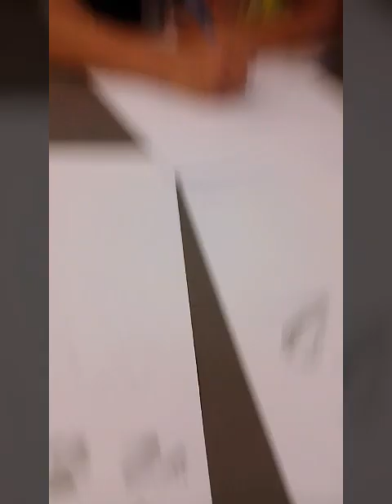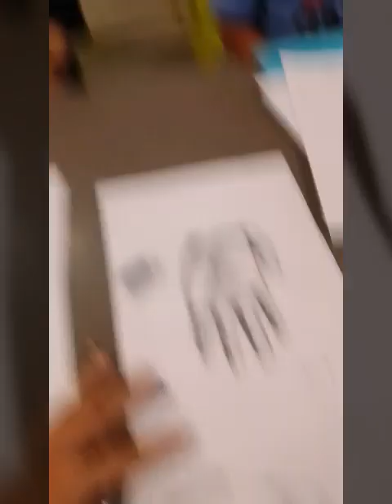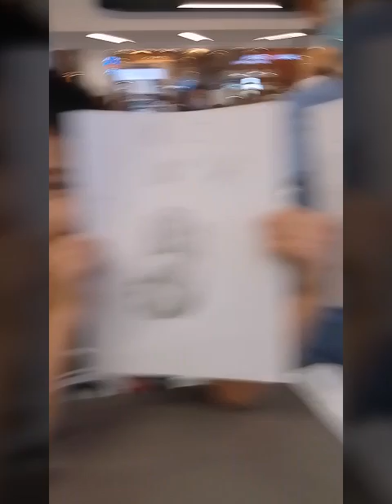สอนพิเศษน้องกำปั่นน้องรอตร์โต วาดลงสีและปั้น ครั้งที่ 1 เรื่องวาด (21 พฤษภาคม ค.ศ. 2023)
ถ้าโรงบาลไหนให้ผมช่วยเขียน 3D เพื่อไปช่วยคนไข้คนป่วยได้ หรืออยากให้เขียน แบบบ้าน 3D หรือเขียนอะไหร่เครื่องยนต์ 3D บอกได้นะครับ โน๊ตก็ไม่เก่งครับ แต่จะทำให้ดีที่สุดครับ If any hospital can help me write 3D to help sick patients.  Or would you like me to write a 3D house plan or write something on a 3D engine? Tell me, I'm not good at notes.  But I will do my best. นาซาให้เขียนแบบ 3D จรวดหรือใครให้เขียนแบบ 3D เครื่องบิน ติดต่อมานะครับ จะทำให้ดีที่สุดครับ โน๊ตไม่เก่งนะครับ จะทำให้ดีครับ NASA to draw a 3D rocket or someone to draw a 3D plane please contact me.  I will do my best.  Notes are not good.  will do well วัดไหนสนใจให้สร้างพระออกแบบพระเพื่อความเป็นมงคลติดต่อมานะครับ If any temple is interested in making a Buddha image designed for auspiciousness, please contact me. ทำแหวนทำเหรียญคุณพ่อคุณแม่เหรียญครอบครัว ใครสนใจเหรียญคนในครอบครัว เป็นลายกนกหรือทำเป็นลายดอกไม้ หรือลายที่ต้องการ ติดต่อมานะครับ Make a ring, make a coin, father, mother, family coin.  Who is interested in family coins?  Kanok pattern or flower pattern  or desired pattern  contact me รับทำเหรียญพระเกจิเหญียญพระมงคล ทำทั้งต้นแบบและไม่ต้นแบบครับ Get Phra Kechi Medal, Phra Mongkhon Medal  Do both prototypes and non-prototypes.สนใจติดต่อมานะครับ รับสร้างและเขียนแบบ ผลิตภัณฑ์ ที่ต้องการด้วยนะครับ If interested, contact me.  Create and write product designs that you want as well. อยากได้รูปพระเกจิองค์ไหนอยู่ในเหรียญหรือปั้นทั้งองค์สั่งทำได้นะครับ หรือเป็นรูปคุณพ่อคุณแม่หรือคนที่เราเคารพนับถือ ดูตัวอย่างได้ งานที่เสร็จแล้วใน Facebook tiktok Google ครูโน๊ตลพบุรี If you want a picture of any monk in a coin or sculpt the whole body, you can order.  Or a picture of parents or people we respect.  Preview  Finished work in Facebook, tiktok, Google, Teacher Note Lopburi รับสอน รับงานศิลปะ รับปั้น 3D รับปริ้นงาน 3D ด้วยนะครับ รับปั้นมือปั้นพระต้นแบบและไม่ต้นแบบครับ โน๊ตไม่เก่งนะครับ 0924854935 คุณโน๊ต Teaching, receiving art 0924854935 Khun Note (เรียนออนไลน์ ติดต่อทางเฟสทางไลน์เพิ่มเพื่อนทาง ID พิมพ์ 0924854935. เลยครับ เรียนออนไลน์ได้ครับ ชั่วโมงละ 100 บ ติดต่อมานะครับ)Accepting teaching, accepting works of art, accepting 3D sculpting, accepting 3D printing as well, accepting hand sculpting, modeling monks and non-prototypes.  Not good at notes. 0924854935 Khun Note Teaching, receiving art 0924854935 Khun Note (online study  Contact via Facebook via Line. Add friends via ID. Type 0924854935. You can study online. 100 baht per hour.